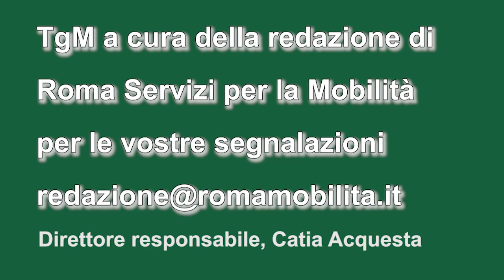VIDEO tg mobilità: sabato pomeriggio doppio appuntamento (Eur e Olimpico) per la Roma, la mobilità.